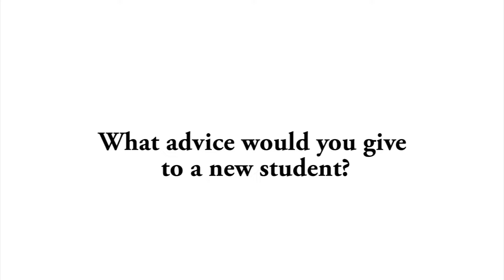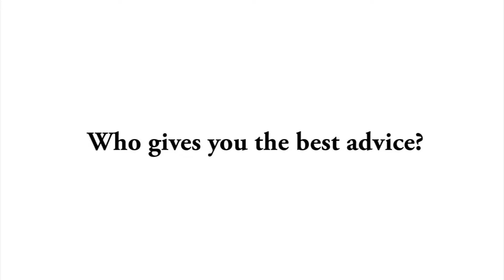2015 Top Grad - Aman Kabeer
Aman came to Oak Hall School in the 3rd Grade. His family wanted to give him and his twin brother separate places to flourish so they could develop individual personalities and passions. Aman will attend Yale University in the Fall.